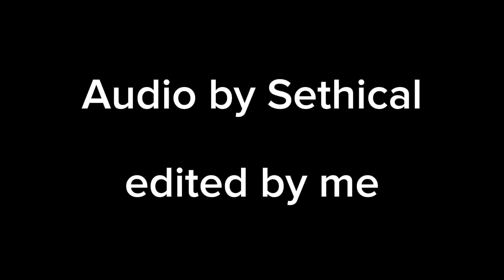Swap!Papyrus calls NASA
Audio is Moonrock | Baku Season 5 by Sethical